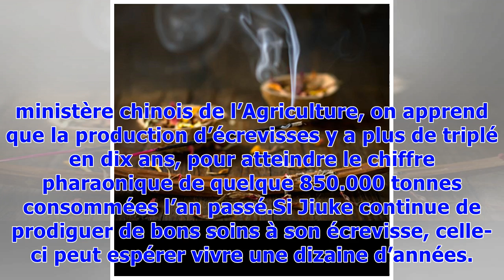▼Chine : une écrevisse se mutile pour échapper à une dégustation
Une écrevisse. Image d'illustration. PDPhotos / PixabayIl est peu commun de voir sa nourriture quitter l’assiette, ou alors on est en train de regarder la série Dinosaures autrefois diffusée sur TF1. En Chine, une écrevisse s’est ainsi rebiffée et a quitté un plat de soupe épicée dans laquelle elle avait été servie au sein d’un restaurant. Dans la vidéo postée par un utilisateur du réseau social local Weibo (et ensuite sur Facebook), un utilisateur ayant d’ailleurs recueilli le crustacé chez lui...